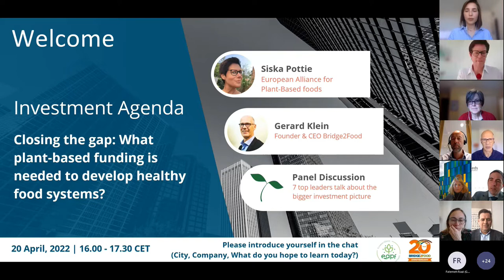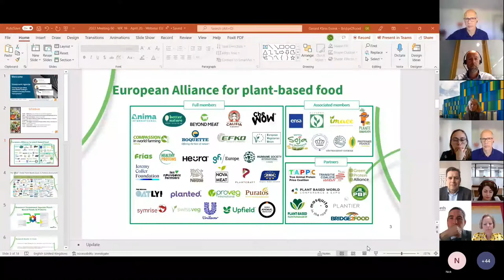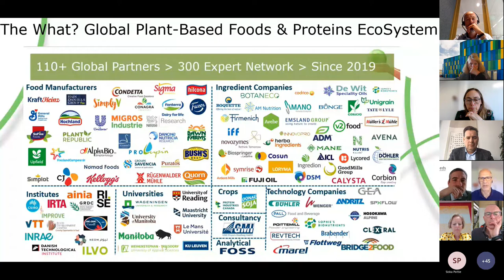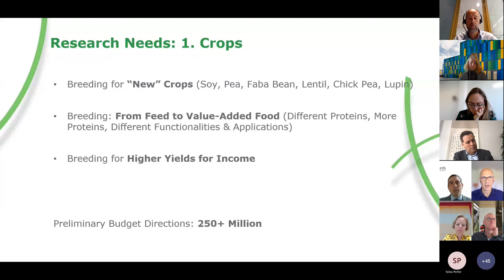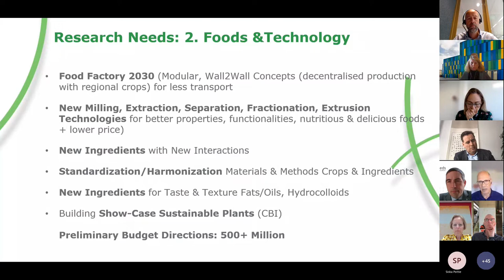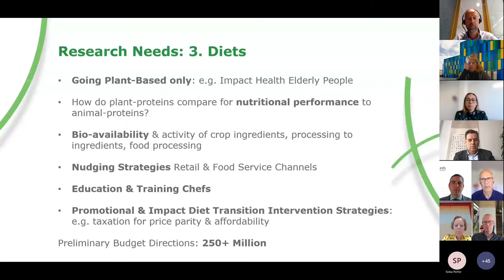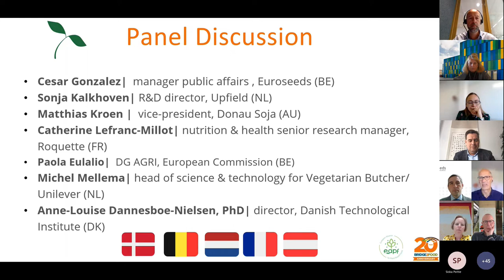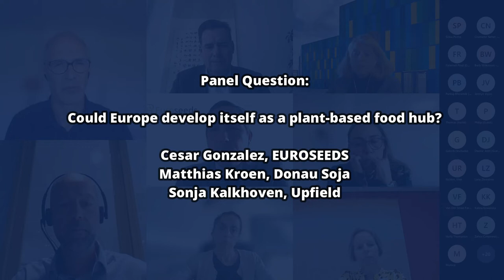The Plant-Based Investment Opportunity Webinar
Plant-based foods are key to meeting our climate goals.

Bridge2Food and European Alliance for Plant-Based Foods (EAPF) are proud to lead a coalition of 60 organisations calling for increased research funding for plant-based foods. This is essential to accelerate the shift to sustainable & healthy food systems.

Learn more in this webinar with Gerard Klein, CEO of Bridge2Food,  Siska Pottie, secretary general of EAPF, and seven top leaders about why there is a need and how it relates to building healthy food systems for our communities.

Program:
1. The Why? Siska Pottie on EU economic & environmental relevance of the plant-based food sector
2. The What? Gerard Klein Essink on work by Plant-Based Foods & Proteins EcoSystem
3. What, When, How Much & Where? Panel discussion on the bigger investment picture with:
Cesar Gonzalez, manager public affairs, Euroseeds (Belgium)
Sonja Kalkhoven, R&D director, Upfield (Netherlands)
Matthias Kroen, vice-president, Donau Soja (Austria)
Catherine Lefranc-Millot, nutrition & health senior research manager, Roquette (France)
Paola Eulalio, DG Agri, European Commission (Belgium)
 Michel Mellema, head of science & technology for Vegetarian Butcher/ Unilever (Netherlands)
Anne Louise Dannesboe-Nielsen, director, Danish Technological Institute (Denmark)
4. Joint Letter, with Siska and Gerard.
This discussion was started with the release of a joint paper, and stakeholders will gather at the Plant-Based Foods & Proteins Summit Europe in June to help define a research investment agenda.